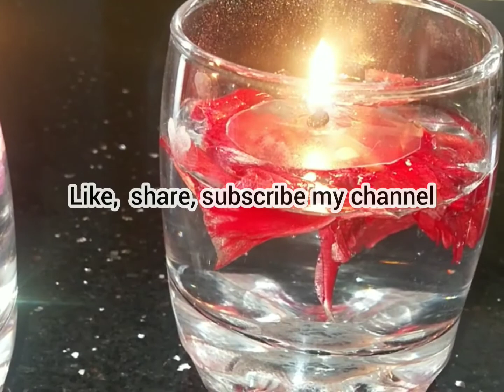Diwali Special Floating Candles | DIY Home Decor for Diwali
Water Candles | Diwali Decoration Ideas | Floating Candles | DIY Home Decor for Diwali | DIY Candles
DIY Beautiful Water Candle/Home Made Water Candles/ Beautiful water candle/सुंदर पानी की मोमबत्ती ।floating diya making at home
How do we make an infinite and economical candle out of water and oil that never goes...
इस दिवाली करें तेल की बचत, जलाएं पानी से दिये, पानी से जलाएं दिये और पुरे घर को आंगन को रोशन करें
पानी से दिये जलाएं, बिना खर्चे जलाएं ढेरो दिये

 कम तेल मे दिये कैसे जलाएं, दिवाली मे दिये कैसे जलाते
हैं, how to lightning, pani se diye kaise jalayen, diya jalana batayen, पानी से दिया जलाने की विधि,kitchen sweets recipe, rasoi, diwali ki puja, dhantersh, laxmi puja, aanakut, rangoli design,rangoli arts, rangoli, diwali rangoli,
Homemade candle's diya diy, DIY ARTS, CANDLES, वैक्स candles, candle making tips, without oil diya, no oil deepak,deepak diwali ke diye, water candles,

diwalidecoration ideas
CandlesMakingAtHome
howtomakecandles
diwalidecoration
watercandlesm
watercandlesmaking
diwalidecoration ideas
CandlesMakingAtHome
,howtomakecandles

diya with वाटर, water candles at home,pani wale, deeye, pani ki mombati
how to make water candles at home
Beautiful water candle | सुंदर पानी की मोमबत्ती ।
DIY Beautiful Water Candle, candle making, wax candles, fancy candles, beautiful candles, fancydeeye,दिवाली दिया, earthen diye, mitti ke deeye, मोमवती, मोमवाती, मोमबत्ती,
How long does a water candle burn?
floating diya making at home
diya with water homemade candles, do it yourself,

homemade diya
how to decorate diya
how to make decorative diya at home
how to make diya at home
how to make wicks for diya
how to use water diya
simple water candle making at home
water candle kaise banate hain
water candle making at home
water diya
water floating candles floating diya making at home
diya with water
water candle
diy candles
diya cookies
diya decorate
floating diya
floating diya stand
home made diya
homemade diya